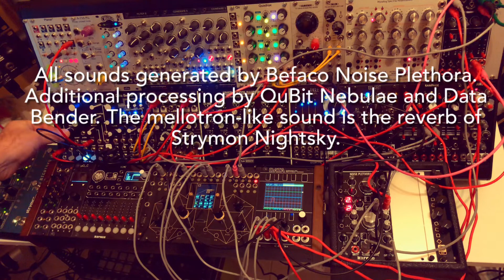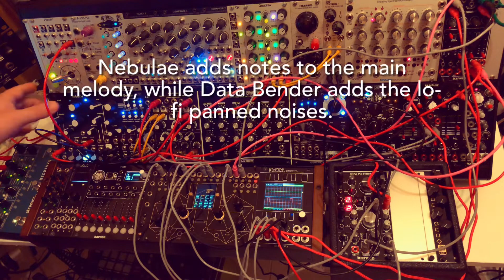Noise Plethora 14 - Lament for the sea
A sad mood in this clip inspired by water pollution.

The amazing mellotron-like sound is the Nightsky reverb.

Modules: Befaco Noise Plethora, Befaco Percall, Befaco Rampage, IOLabs Flux, Intellijel Quadrax, SSF Vortices, Qu-Bit Data Bender, Qu-Bit Nebulae 2, Intellijel Planar2.
Not eurorack: Strymon Nightsky.